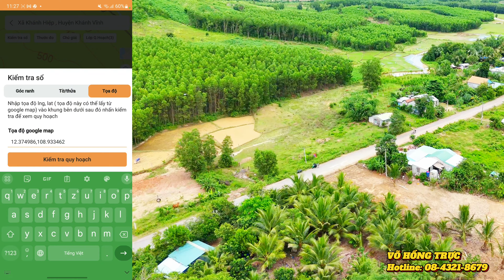Quá rẻ !!! cho lô ĐẤT THỔ CƯ VEN NHA TRANG mặt tiền đường TỈNH LỘ 8C chỉ 1,6tr/m²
Nếu Quý Anh Chị Thấy Video Này Hay Và Bổ Ích Hãy Like Và Subscribe Kênh " Nha Trang Nhà Đất Khánh Hòa" Để Có Thể Nhận Được Những Cơ Hội Đầu Tư Tốt Nhất Thị Trường:
Kênh Youtube Chính Thức:

KẾT NỐI CỘNG ĐỒNG :
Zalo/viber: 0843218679